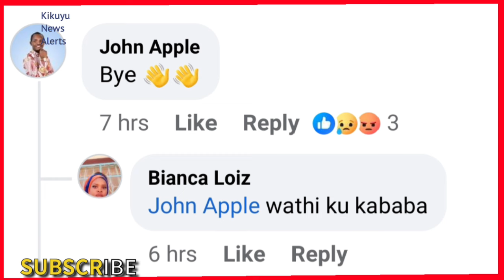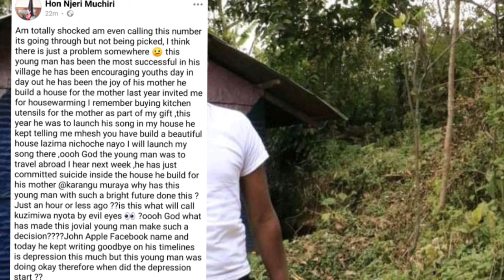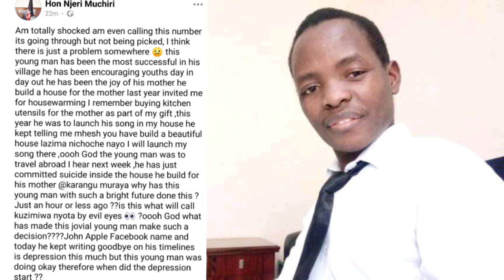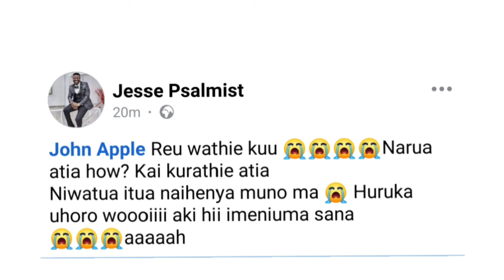SAD😢KIKUYU GOSPEL ARTIST IS NO MORE💔SEE WHAT HAS HAPPENED & HIS LAST WORDS|JOHN APPLE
Rip JohnApple
Kikuyu
Gospel Musician